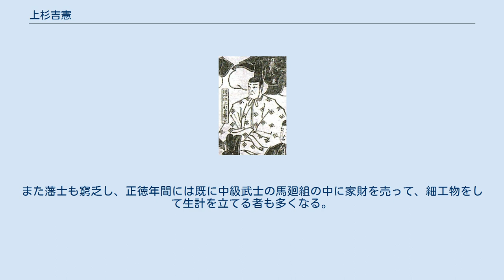上杉吉憲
上杉 吉憲（うえすぎ よしのり）は、江戸時代中期の大名。
出羽国米沢藩5代藩主。
上杉宗家（山内上杉家）21代当主。
 貞享元年（1684年）、4代藩主・上杉綱憲の庶長子として誕生。
庶子ではあったが、父と正室・栄姫との間に嫡子がなかったので、栄姫を養母として正式に世子となり喜平次と改名する。
元禄11年（1698年）11月28日、元服し、従四位下・民部大輔に叙任。
5代将軍・徳川綱吉の偏諱を受け吉憲を名乗る。
元禄16年（1703年）8月21日、父の隠居により家督を継ぐ。
同日、侍従兼任。
 宝永元年9月（1704年9月）、家督相続早々に江戸幕府より江戸城半蔵門・清水門の石垣普請を命じられた。
宝永2年（1705年）に米沢に初入部、またこの年に片山元僑を藩に招く。
享保4年（1719年）には弟の勝周に1万石を分与して支藩である米沢新田藩を立藩させた。
先述の普請などもあって藩財政の窮乏が進み、参勤交代の費用にすら事欠く有様で、享保5年（1720年）の参勤交代の際には藩士の俸禄100石中の300文、人別銭100文を徴収して江戸への路費にあてる始末であった。
また藩士も窮乏し、正徳年間には既に中級武士の馬廻組の中に家財を売って、細工物をして生計を立てる者も多くなる。
 享保7年（1722年）、死去した。
享年39。
墓所は米沢市。
跡を長男の宗憲が継いだ。